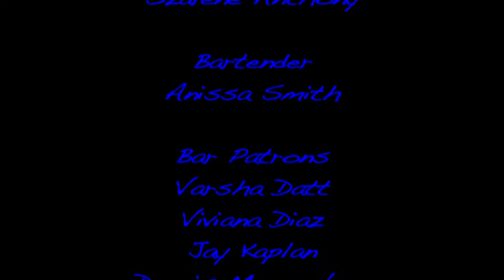That's Right!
MMP's submission to the 2013 Tropfest NY Film Festival.  It's a "Boy Meets Girl" tale with a twisted twist.